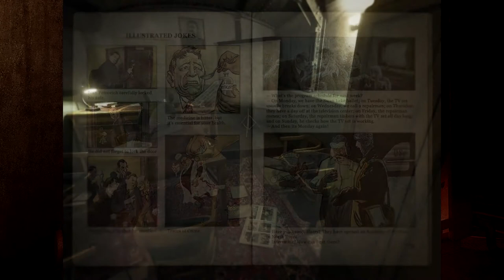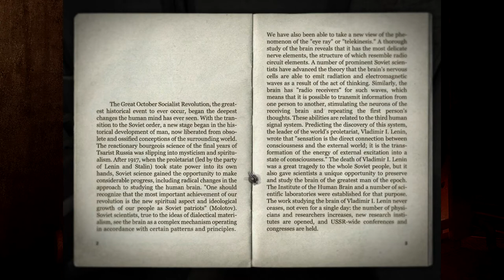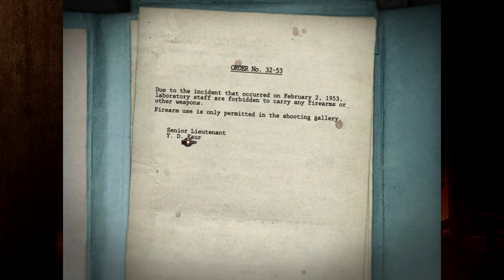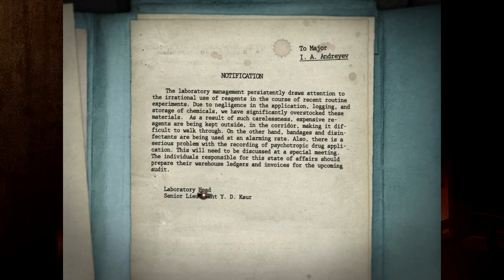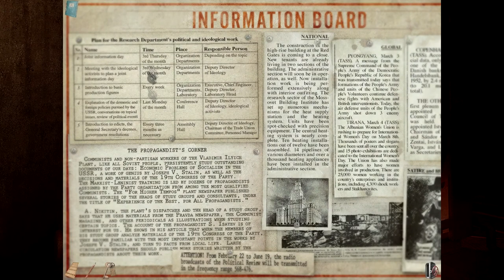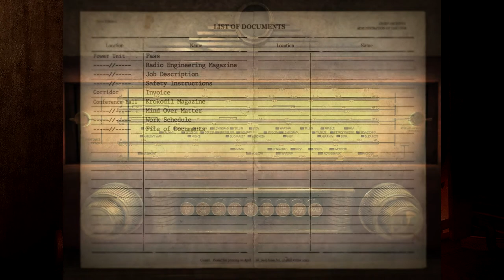CORRIDORS! INTRIGUE! MORE CLICKING! - 1953 - KGB Unleashed - Part Two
Use your eyeballs to glare intently as I attempt in vain to escape from an underground Soviet bunker.

POINTING! CLICKING! All that good stuff.

About 1953 - KGB Unleashed:

Developed by Phantomery Interactive, 1953 -- KGB Unleashed is a tense and atmospheric First Person Adventure set deep within the bowels of a Soviet bunker during the Cold War. Players must uncover the dark and horrific secrets buried within, fighting their own paranoia along the way as well as the possibility of all-too-real terrors within the bunker. Are the voices emanating from all around you real, or just an hallucination resulting from your isolation? Will you manage to escape into the warm embrace of daylight, or will you be trapped within the foreboding menace of the bunker?

Only in 1953 -- KGB Unleashed can the answers be found!

"1953 -- KGB Unleashed" is based on real projects conducted by the Ministry of State Security of the USSR (the former KGB). During that time they pushed the limits of human endurance, testing for the possibility of telepathy, as well as researching the psychological impact of fear on the human brain. The photo-realistic visual style of "1953 -- KGB Unleashed" recreates the USSR of the fifties: the underground shelter's interior is constructed using real Soviet military plans, and the materials found there are based on historically valid documents.

Explore a hidden laboratory where such experiments were conducted in order to learn the truth behind the terrifying events that led to the closure of the project and the liquidation of its staff. An atmosphere of isolation and suspense pervades throughout, bringing you face to face with your own fears, while the voice of invisible "observer" broadcasts over the internal communications system. Is this observer a friend, or an enemy? Your exploration of this perfectly-preserved complex may uncover what these experiments unlocked deep within the human psyche — but will you survive these revelations intact?